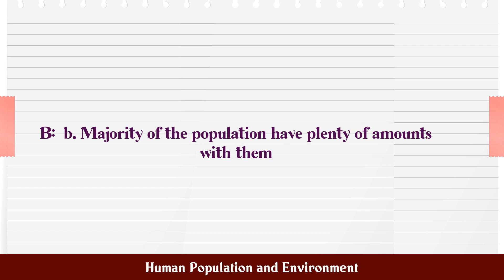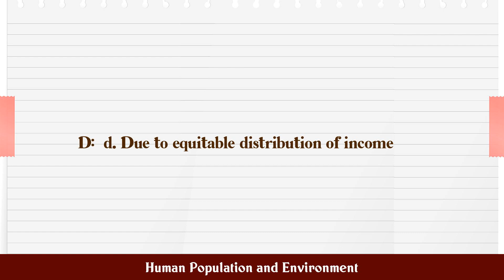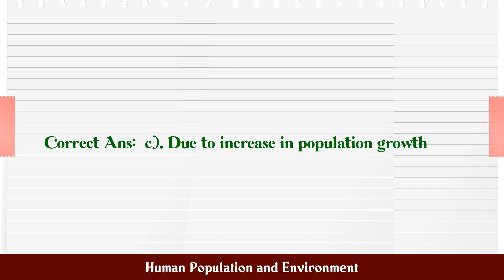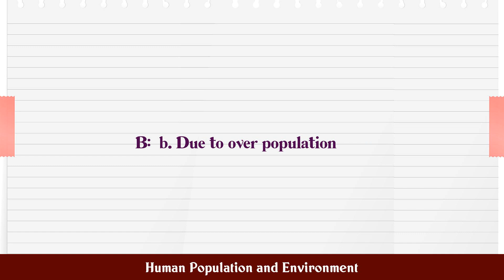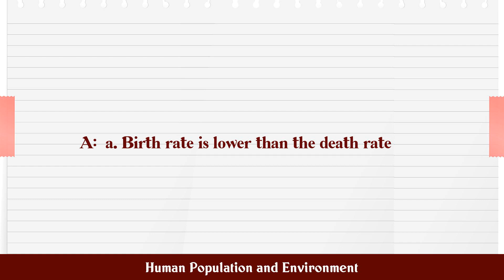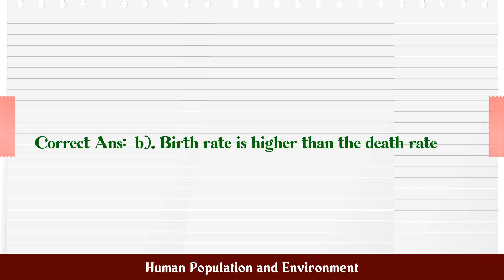Human Population and Environment MCQ Questions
MCQ Questions and Answers about Human Population and Environment

Most Important questions with answers in the subject of Human Population and Environment are given in this video with four choices and correct answer

Human Population and Environment

Q.1. Which of the following is the main reason for not ...

Q.2. Where we can find over strained infrastructure due...

Q.3. Which one of the following is a result of overpopu...

Q.5. According to 2011 census, what is the annual expon...

Q.6. Over population growth causing disproportionate ge...

Q.8. Why it is impossible to provide employment to all ...

Q.9. What is the need to control the population growth ...

Q.10. Which one of the following is the cause for overpo...